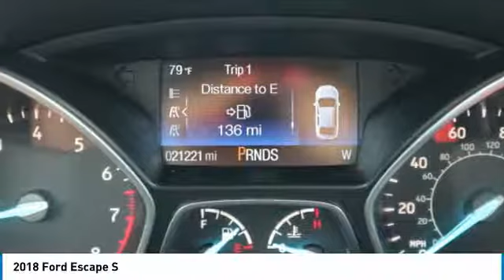2018 Ford Escape Wartburg TN W1239A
2018 Ford Escape S

Pick up this Magnetic Metallic 2018 Ford Escape, available today at Ole Ben Franklin Ford. This could be the one you've been searching for. Contact the dealer at (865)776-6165 and take it home today!